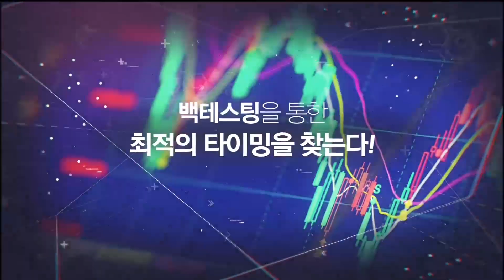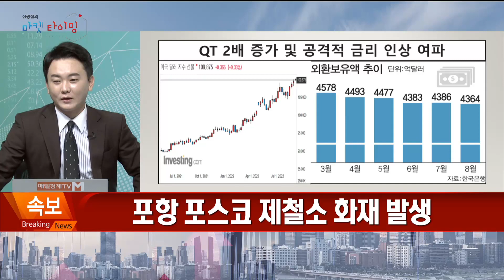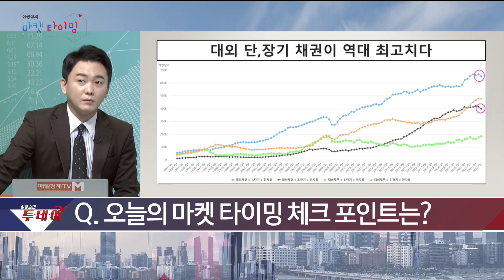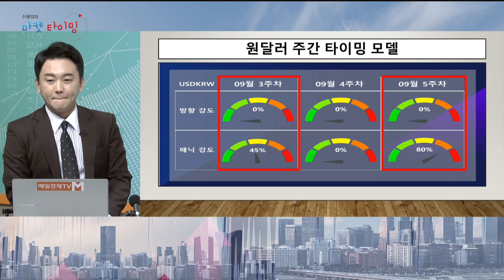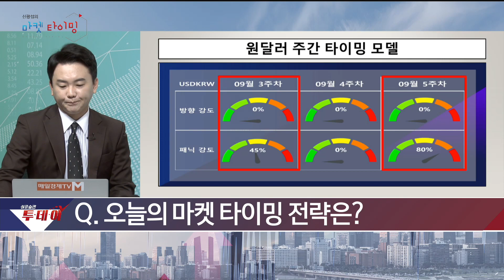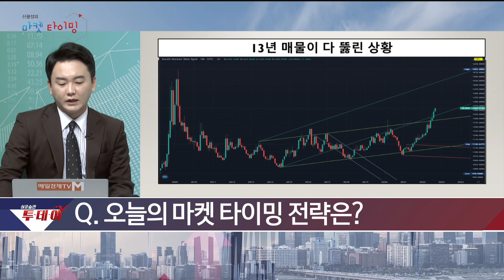달러 강세, 우습게 봤다간 큰 코 다친다 / 신광섭의 마켓 타이밍 / 매일경제TV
달러 강세, 우습게 봤다간
큰 코 다친다 / 신광섭의 마켓 타이밍 / 매일경제TV